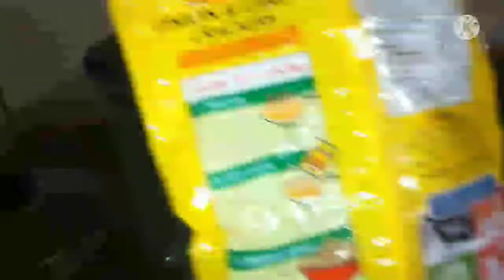besato crackers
paano lutuin ang bisato crackers watch this